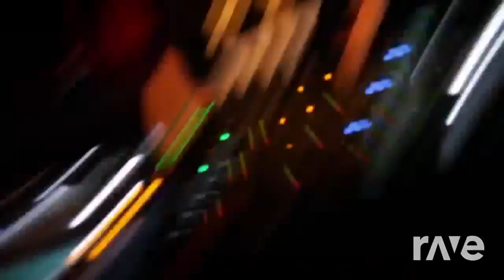NO REGERTS – Flipside - [DnB Vers.]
Made by NO REGERTS

Original Videos/Songs

and more.